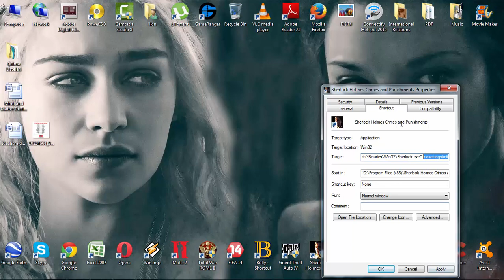How to fix "Sherlock Holmes Crimes and Punishments" errors